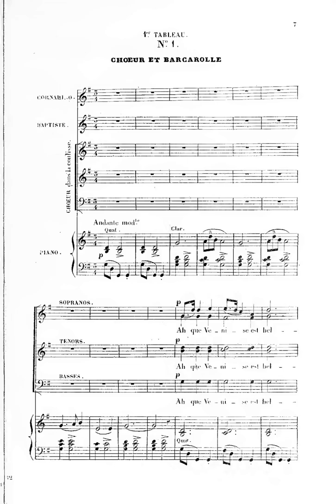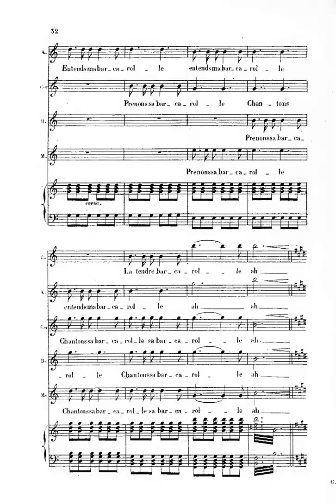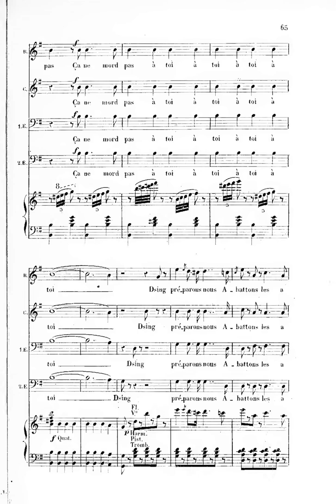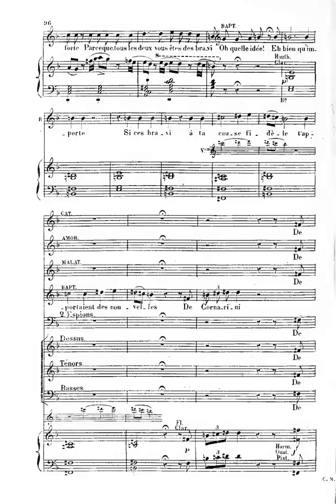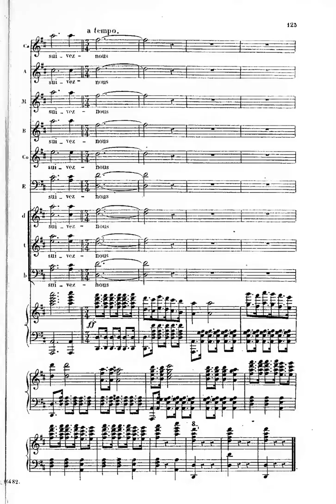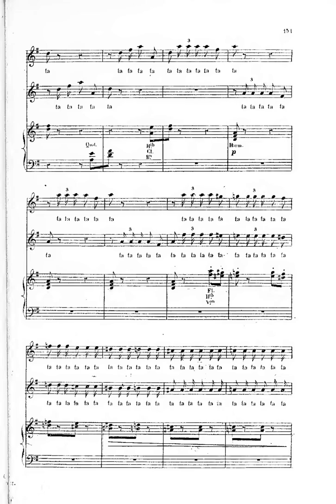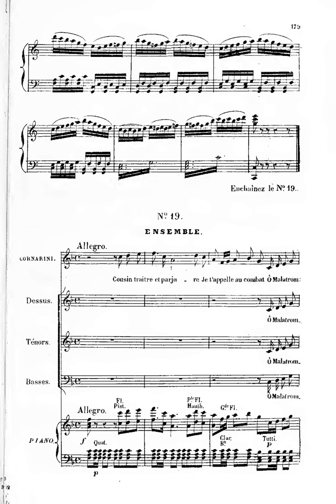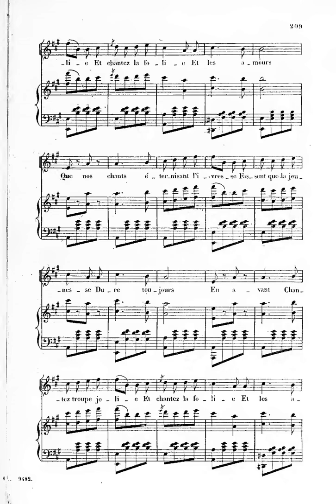offenbach le pont des soupirs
le-pont-des-soupirs